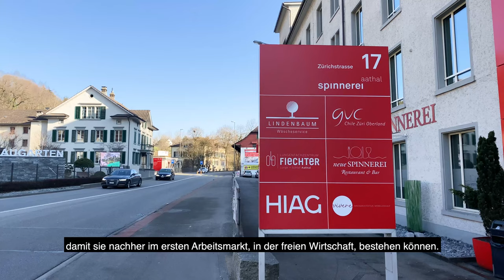Zusammenarbeit HIAG und Genossenschaft Lindenbaum